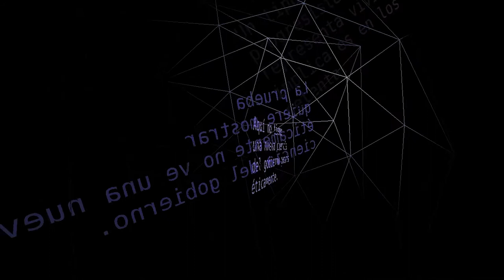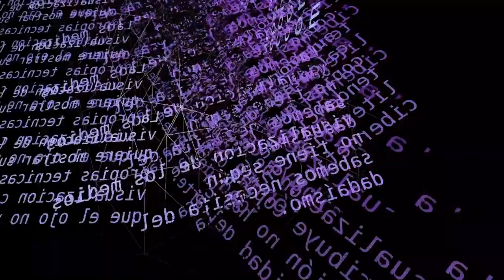Diálogo Iterante - Marianne Teixido, Emilio Ocelotl